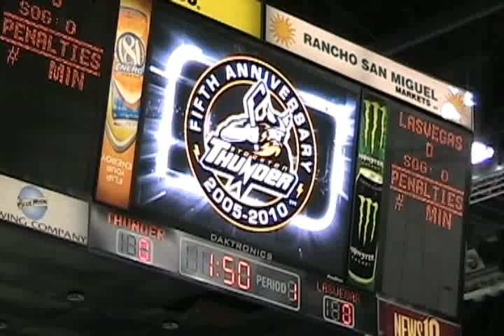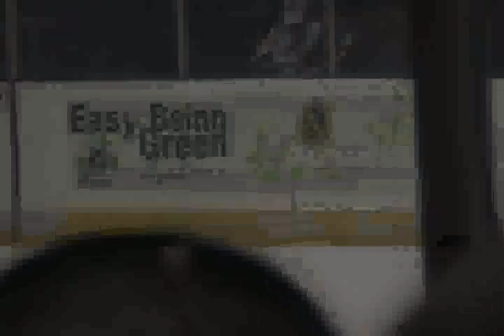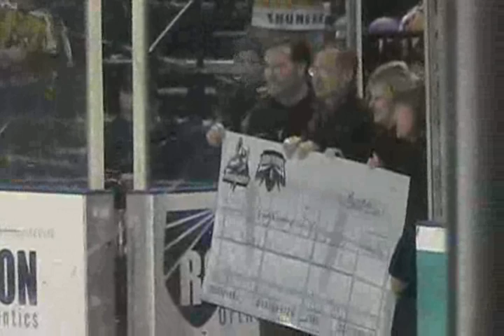Premier Finishing Is Honored At The Stockton Thunder And Lightening Hockey Game.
About two years ago, Green Team San Joaquin began voluntary audits of about 400 county businesses to help make their practices environmentally sustainable.

The team announced the first business to be officially certified: Stockton-based Premier Finishing. See the certificate on the Premier web

Premier raised $12,196.00 which was donated in their name to two local charities. The first one was the Child Abuse Prevention Council and the other was the Way of Compassion Community.